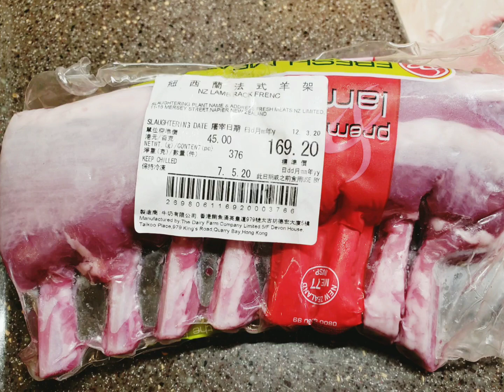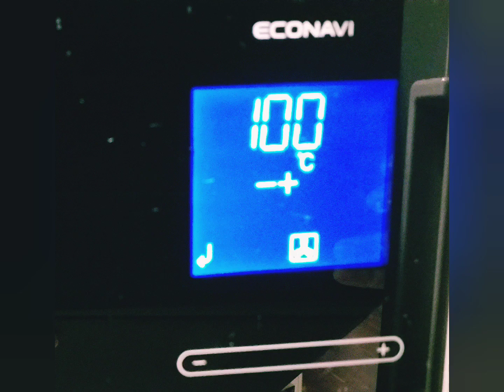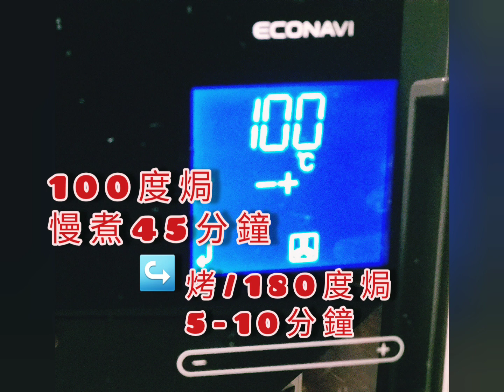營Mi養你 - 健康孜然羊架來抗疫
註册營養師教你煮教你食得健康。
鐵質有助維持良好免疫力
羊架點煮得健康、好味? 睇吓就知!
營養師專頁: 營養師Mimi Li